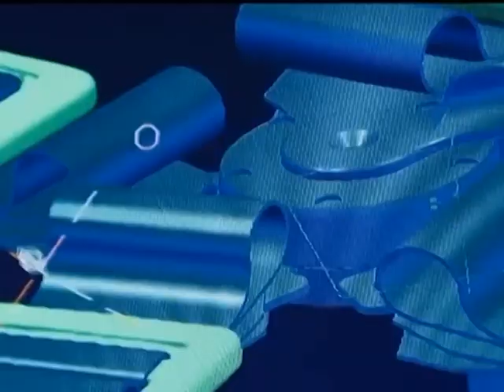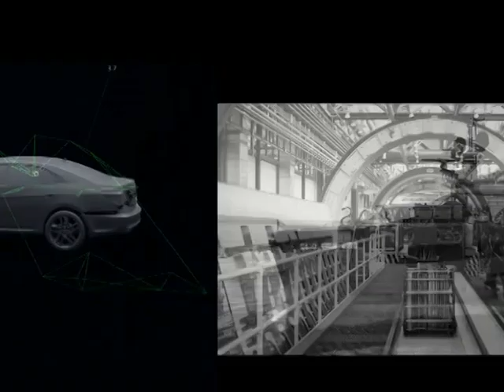Una delegazione delle Regioni è stata in visita a Biella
Economia e lavoro, una delegazione delle Regioni è stata in visita a Biella: secondo l’assessore Elena Chiorino: «La politica deve essere sul territorio per valorizzare distretti e filiere».